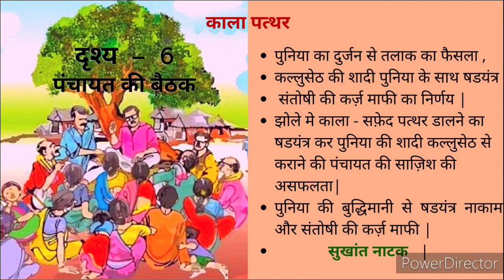||Kala Patthar ||काला पात्थर डॉ.सुरेश शुक्ल चंद्र ||दृश्य - 6 | BSc 3sem BU Syllabus || GyanVikas||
डॉ. सुरेश शुक्ल 'चन्द्र' का परिचय , जन्म - 8 फरवरी 1936 राजापुर गधेवा, उन्नाव ( उ.प्र.)
शिक्षा – एम.ए, पी. एच. डी. स्वतंत्र लेखन, सेवानियावृत्ता प्राध्यापक|
डॉ. सुरेश शुक्ल 'चन्द्र' आधुनिक नाट्यशास्त्र को नई दिशा की ओर मोड़ने वाले एक प्रतिभासम्पन्न नाटककार के रूप में सुविख्यात हैं। आपने अब तक सोलह नाटक, चार एकांकी संग्रह,दो कविता-संग्रह,एक उपन्यास,आत्मकथा तथा समीक्षात्मक ग्रन्थ लिखे हैं। लेखन का यह तीव्र क्रम वर्तमान में भी जारी है।
सम्मान एवं पुरुसकार: 1968 मे उ.प्र. शासन द्वारा पुरुसकृत, 1998 मे उत्कल युवा सांस्कृतिक संघ, कटक (उड़ीसा ) ने नाट्यभूषण, 2000 मे राष्ट्रिय हिन्दी सेवा सहस्त्राबाड़ी , 2008 मे म.प्र. साहित्य अकादमी द्वारा ‘ हरीकृष्ण प्रेमी’ पुरुरस्कार से सम्मानित |

       दृश्य – 6
कथा सुनो भाई कथा सुनो
सच्ची सीधी कथा सुनो
जिगर थाम कर कथा सुनो
ज्ज्ति की पंचायत की
चली आ रही शामत की
भ्रष्ट शराबी पंचों  की
रूढ़िग्रस्त सरपंचों की
कथा सुनो भई कथा सुनो
एक गाँव की कथा सुनो
घूँस खिलाए न्याय की
नारी संग अन्याय की
निर्णय इसका साई  है
कहीं नहीं सुनवाई है

Kala Patthar Drama काला पत्थर-नाटक
दृश्य- 6
BSc 3sem BU Syllabus
 jnanavikas